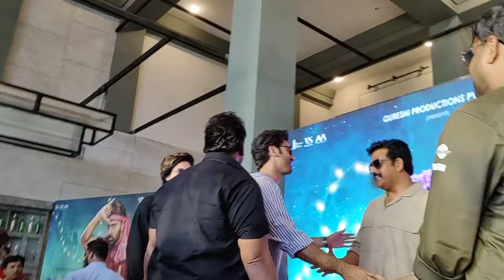Ranveer Kapoor with Ganesh Acharya | Fun with little hero Akshay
Ranveer Kapoor with Ganesh Acharya | Fun with small hero Akshay | ranveerkapoor ganeshaacharya #